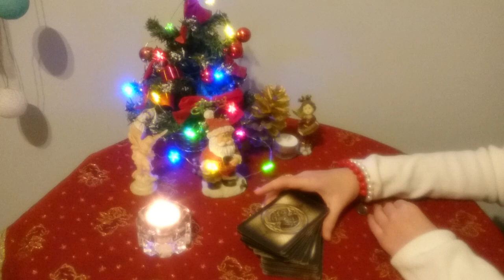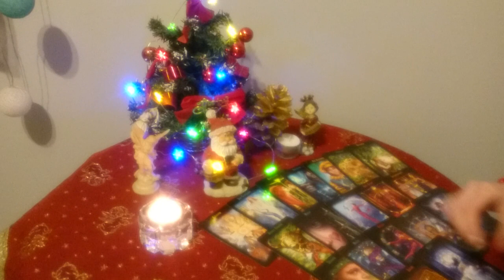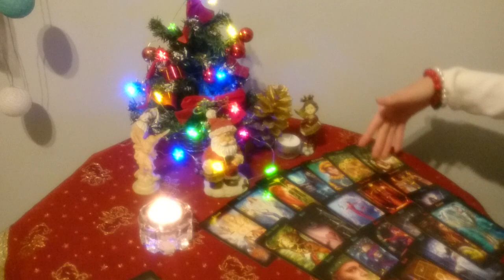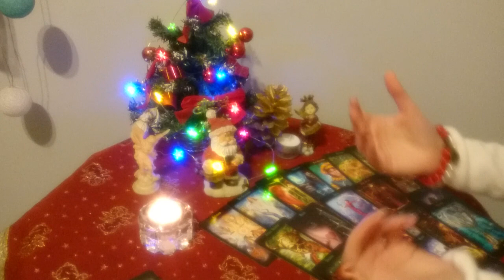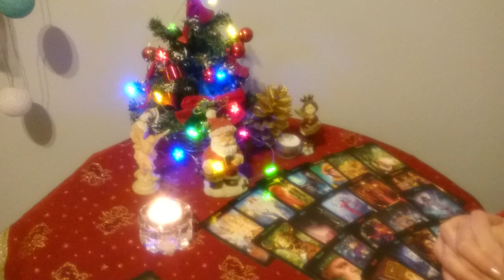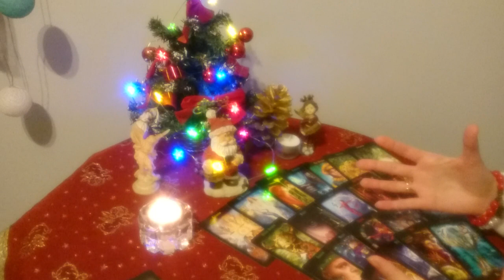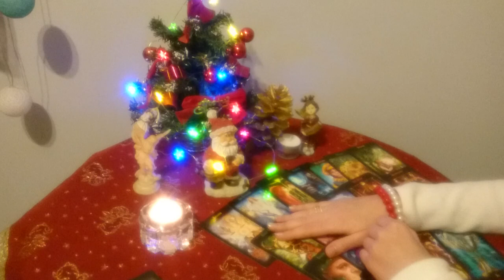WRÓŻBA NOWOROCZNA RAK 2021!!